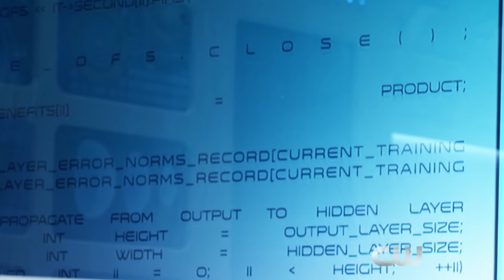The 100 4x05 Sneak Peek "The Tinder Box" (HD) Season 4 Episode 5 Sneak Peek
The 100 4x05 "The Tinder Box" Season 4 Episode 5 Sneak Peek - CLARKE MAKES A DESPERATE PLEA — Clarke (Eliza Taylor) makes a desperate plea with a former allied force in an attempt to avoid a war and ensure the survival of her people. Bob Morley, Paige Turco, Marie Avgeropoulos, Devon Bostick, Lindsey Morgan, Christopher Larkin, Richard Harmon, Zach McGowan, Isaiah Washington and Henry Ian Cusick also star. John F. Showalter directed the episode written by Morgan Gendel (#405). Original airdate 3/1/2017.

The 100 4x05 Sneak Peek/Preview "The Tinder Box"
The 100 Season 4 Episode 5 Sneak Peek
The 100 4x05 Sneak Peek "The Tinder Box" (HD)

» Watch The 100 Wednesdays at 9:00pm/8c on The CW
» Starring: Eliza Taylor, Lindsey Morgan, Marie Avgeropoulos